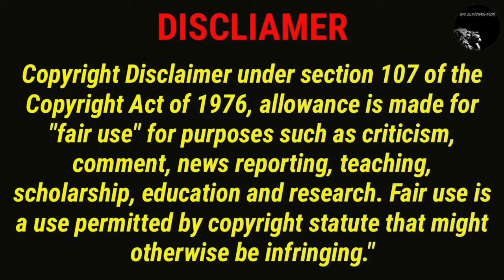Exploring Pallavaram Sandhai | Pet Market | A to Z Market |Friday Market |BTS DISCOVER VLOG|Chennai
In Today's Video Of BTS DISCOVER VLOG Let Me Share Pallavaram Friday Market

X5H7+C3X, Old Trunk Rd, Arumalai Chavadi, Pallavaram, Chennai, Tamil Nadu 600043
Location 📍